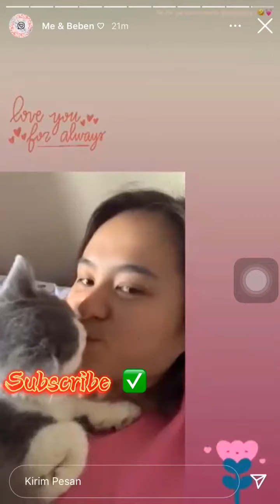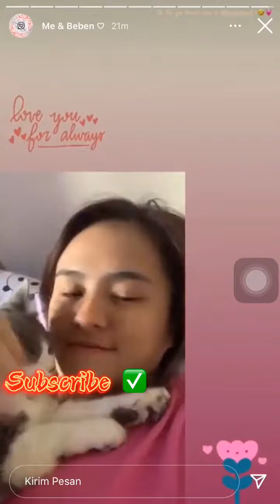TERNYATA INI TEMAN SEKAMAR NYA MELATI DAEVA OKTAVIANTI 🤔